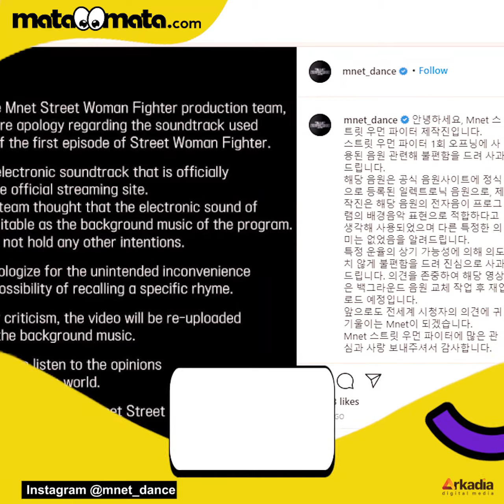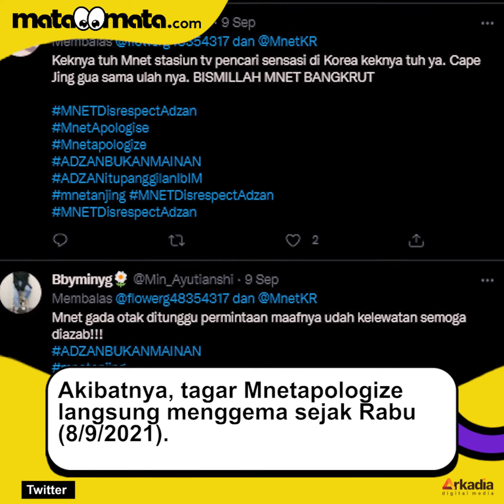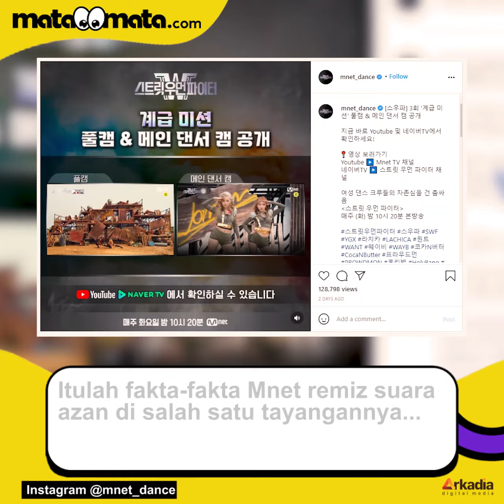Viral Acara Mnet Remix Suara Azan, Simak 4 Fakta dan Kronologinya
Mnet, stasiun televisi Korea Selatan, mendapatkan protes bertubi-tubi lantaran salah satu tayangannya dianggap telah me-remix suara azan. Banyak netizen yang menuding bahwa tayangan Mnet, Street Woman Fighter telah melecehkan agama Islam karena menggunakan suara azan yang di-remix sebagai background musik. Selengkapnya dalam video ini.

Pengisi Suara/Video Editor: Lintang/Eko Hendra